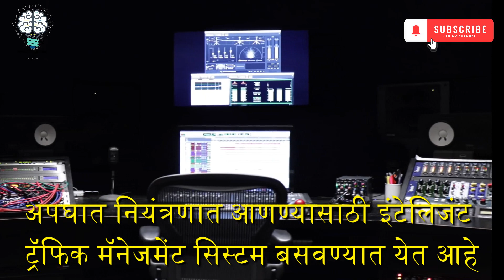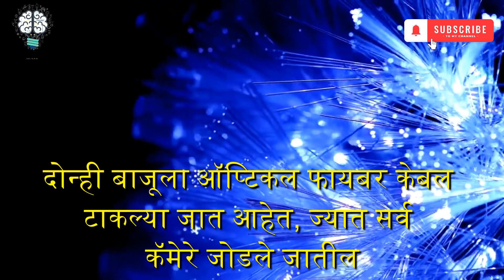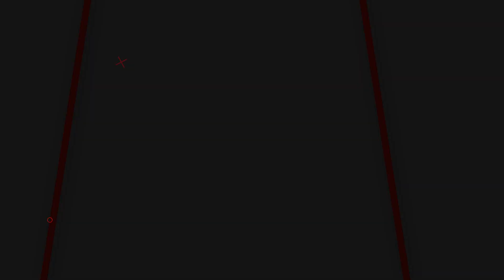Mumbai-Pune Expressway | 106 पॉइंट, 430 AI कॅमेरे | 800 ड्रायव्हरचे लायसन्स रद्द | NHAI चा नवा प्लॅन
Chapters
0:00 इंट्रो
0:42 सर्वात डिमांड असलेला एक्सप्रेसवे
1:30 आकडेवारी काय सांगते ?
2:08 चालकांचे परवाने रद्द
why bikes are not allowed on mumbai pune expressway,